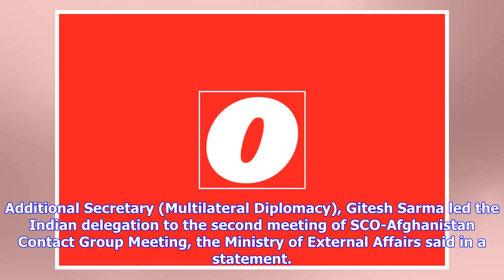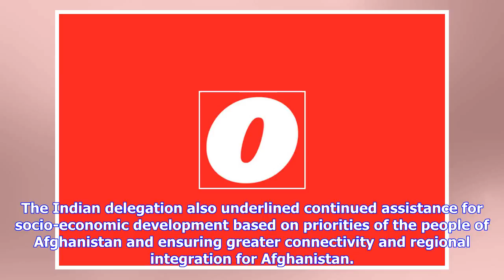SCO: India highlights security challenges faced by Afghanistan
ANI | Updated: May 29, 2018 00:23 IST Beijing [China], May 29 [India]: India on Monday flagged the security challenges posed by terrorism and extremism imposed from beyond the borders of Afghanistan at SCO-Afghanistan Contact Group Meeting here. Additional Secretary (Multilateral Diplomacy), Gitesh Sarma led the Indian delegation to the second meeting of SCO-Afghanistan Contact Group Meeting, the Ministry of External Affairs said in a statement. This was the second meeting of the Contact Group f...